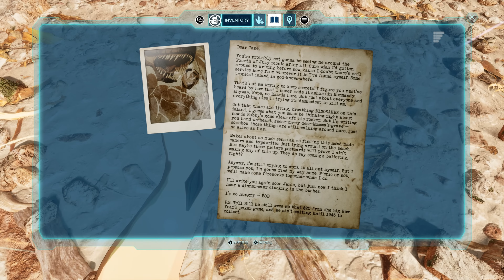ARK Ascended - Les infos toutes Fraiches?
Bonjour à toi, petit aventurier en herbe.
Merci beaucoup pour ton visionnage.

Si tu as des questions ou des remarques les commentaires sont la pour toi, je réponds à tout le monde! Je suis toujours très heureuse d'avoir vos retours.

_______________Liens____________

____________ Soutiens ______________

Tu souhaites me donner un petit coup de pouce ?

____________ Wilcard _________

____________ Description vidéo _________
Dates de sortie the center ark ascended
contenue du pack tall tales

Des bisous,
à bientôt !